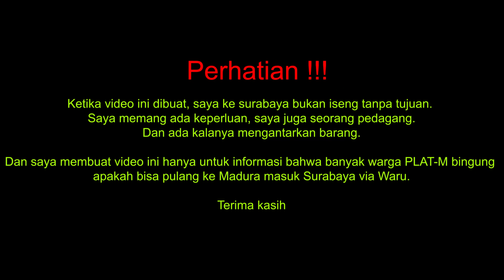Plat Motor Madura Masuk PSBB Surabaya di Bundaran Waru, Apakah Bisa ?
Donasi Channel
10% dari jumlah total donasi setiap bulannya akan kita sedekahkan, terima kasih
Dulurrr..
Ketika video ini dibuat, saya ke surabaya bukan iseng tanpa tujuan.
Saya memang ada keperluan, saya juga seorang pedagang.
 Dan ada kalanya mengantarkan barang.

 Dan saya membuat video ini hanya untuk informasi bahwa banyak warga PLAT-M bingung
apakah bisa pulang ke Madura masuk Surabaya via Waru.

Tapi kalau anda tidak ada keperluan, dirumah saja. Gak usah ngabuburit ke Surabaya !

Terima kasih.